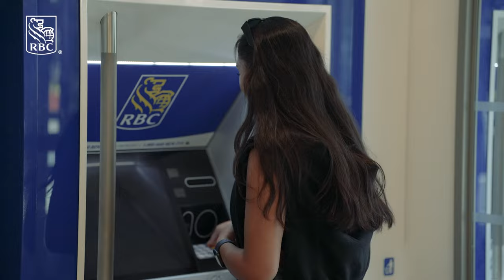Jordan Harris surprises fans with Canadiens jerseys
Canadiens defenseman Jordan Harris surprises fans at an RBC branch in Brossard with official jerseys and other Habs gear.